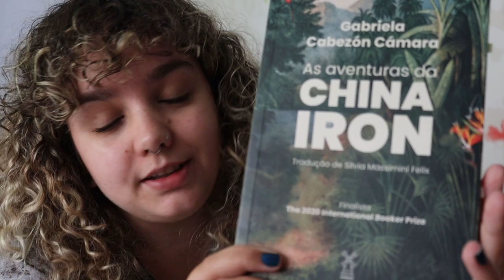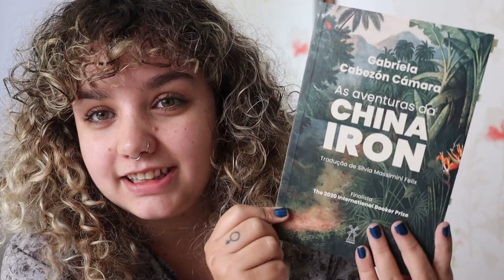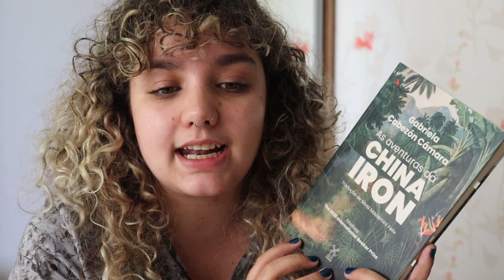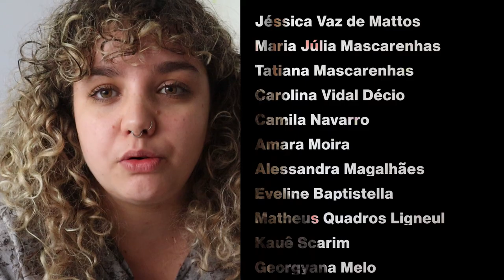As aventuras da China Iron, de Gabriela Cabezón Câmara